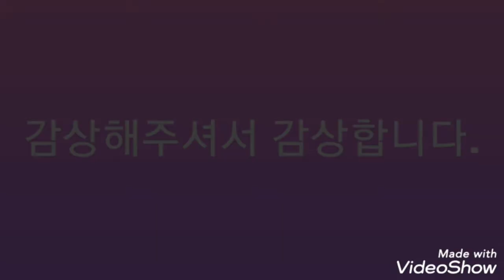[행복한 마음은 이런거죠]행복 헵번princessTV 임영웅 임영웅유튜브♥️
행복은 이런거죠 하고
사랑합니다